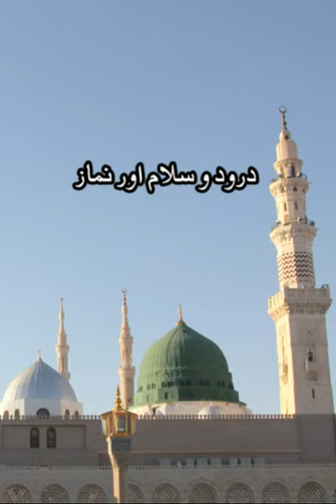Durood o Salam awr Namaz